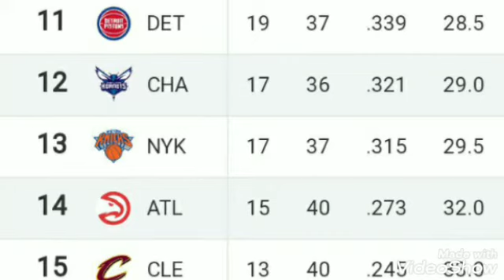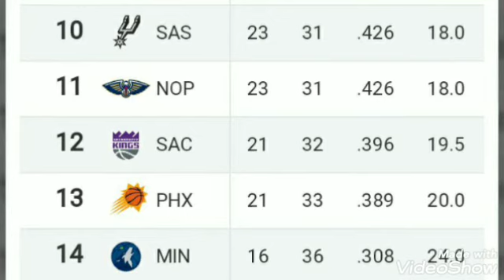NBA standings Week 17 on 12th February 2020 ; NBA playoffs ; NBA power Ranking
NBA Power Rankings Week 17: Raptors and Celtics extend win streaks, Pacers fall

Siakam, VanVleet power Raptors to 14th straight win
Siakam, VanVleet power Raptors to 14th straight winPascal Siakam and Fred VanVleet score a combined 49 points in a 1-point win over the Nets for their 14th straight victory.
The 2020 NBA trade deadline has come and gone, and NBA All-Star Weekend is upon us. The week ahead represents a chance for many teams to get new additions situated before some time away.

The Milwaukee Bucks and Los Angeles Lakers still lead their respective conferences, but the Toronto Raptors are coming. Winners of a franchise-record 14 straight games, the defending champs are quietly putting pressure on the Lakers for the second-best record in the NBA. And as anyone who watched last year's NBA Finals will remember, that could matter in June for home-court advantage.

Throughout the regular season, our panel is ranking all 30 teams from top to bottom, taking stock of which teams are playing the best basketball now and which teams are looking most like title contenders.

1. Milwaukee Bucks
Record: 45-7
Week 16 ranking: 1

Last week, Giannis Antetokounmpo became the fourth player in NBA history, and the first since the NBA/ABA merger, to average 30 points, 15 rebounds and 5 assists over a 10-game span. Antetokounmpo is accomplishing historic feats this season while still managing to rest, because the Bucks are blowing teams out with an average scoring margin of 12.5 points per game. Antetokounmpo's 30.9 minutes per game are his fewest since his rookie season, before he became a full-time starter. -- Snellings

2. Los Angeles Lakers
Record: 39-12
Week 16 ranking: 2

The Lakers are 3-2 since the Jan. 26 death of Kobe Bryant. Los Angeles had a 10-3 record in January prior to the helicopter crash that killed Bryant, his daughter Gianna and seven others. A memorial for Bryant and his daughter is scheduled for Feb. 24. -- Spears

3. Toronto Raptors
Record: 39-14
Week 16 ranking: 3

The Raptors pulled out two one-point victories last week over the Pacers and Nets to extend their franchise-record winning streak to 14 games. They continue to win despite consistent injuries to key players, the latest of which sidelined Kyle Lowry with whiplash. The All-Star break will help them rest up and get healthy to make a late-season push for the top playoff seeding in the Eastern Conference. -- Snellings

4. Denver Nuggets
Record: 37-16
Week 16 ranking: 5

Isn't it about time to start the "Should Nikola Jokic be in the MVP race?" conversation? Though the Nuggets have been hampered by injuries in the past month, they are second in the Western Conference. And in 2020, Jokic is averaging 24.8 points, 10.9 rebounds and 7 assists, while his team is 14-6. Sometimes it looks like Denver could play four random fans alongside him and still be competitive. The Nuggets, however, are finally getting healthy, and Jamal Murray -- 67 points on 26-of-43 shooting in his past two games -- has them looking like they have a one-two punch about as strong as anybody. -- Young

This week: SAS, LAL

5. Boston Celtics
Record: 37-15
Week 16 ranking: 6

The pair of three-game losing streaks in January is a good example that the NBA regular season is a marathon and not a sprint. Since falling to Phoenix on Jan. 18, Boston has gone 11-1 and won seven straight. Despite some concern about the Celtics' lack of frontcourt size, Boston ranks 12th in rebounding and had a 53-44 advantage in the win at Oklahoma City. The Celtics also have the third-best defensive rating, behind only Milwaukee and Toronto. -- Marks

6. LA Clippers
Record: 37-16
Week 16 ranking: 4

Never mind their bizarre loss to the Wolves, as the Clippers watched Minnesota drill 26 3-pointers on 44 attempts. The Clippers won the week with their deadline deal for Marcus Morris Sr. At full strength, the Clips have the most impressive top-eight rotation in the league, and Morris adds a new mismatch dimension and lineup option for Doc Rivers to explore. And the biggest win of the Morris deal for the Clips: The Lakers didn't get him. -- Young

7. Miami Heat
Record: 34-18
Week 16 ranking: 7

The Heat had a solid trade-deadline effort, but they stopped short of going all-in on this season by not also adding Danilo Gallinari. Andre Iguodala will boost Miami's depth and lineup versatility, but don't overlook the addition of Jae Crowder. In his debut on Sunday, Crowder had 18 points and 11 rebounds in 35 minutes. The Heat could use a jolt, having now lost three straight after their dominant win over the 76ers early in the week. It'll help a little, though, seeing the return of Jimmy Butler, who has missed the past two outings. -- Young

8. Houston Rockets
Record: 33-20
Week 16 ranking: 9

The Rockets are all-in on Russell Westbrook, which is why they've committed to being a full-time small-ball team after giving up center Clint Cape